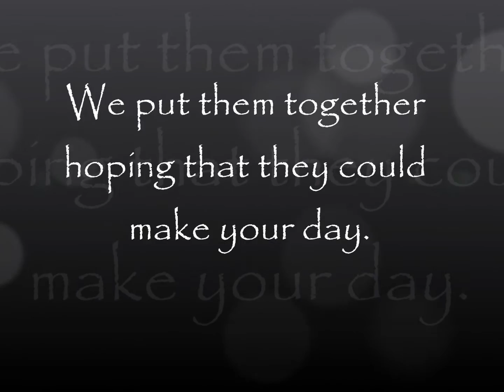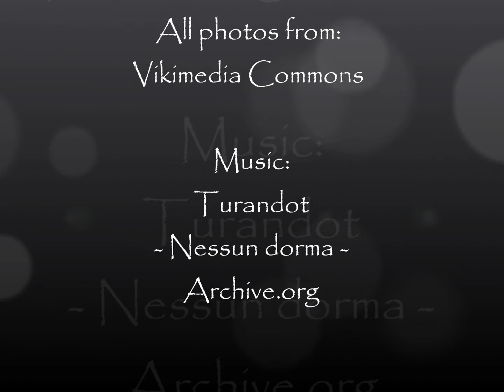Pavarotti and Caravaggio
Pavarotti's voice and Caravaggio's paintings are amongst the most beautiful gifts we have. We put them together hoping that they could make your day.